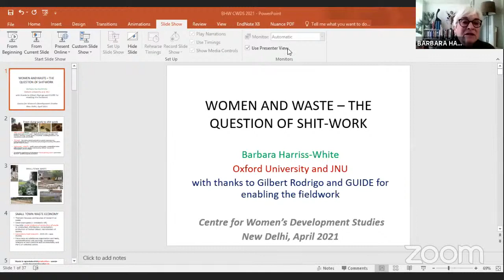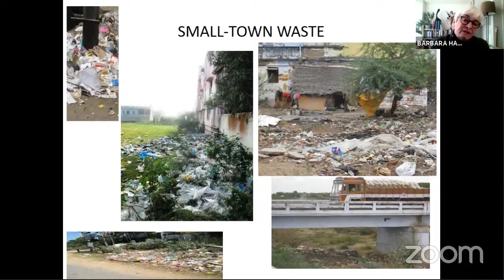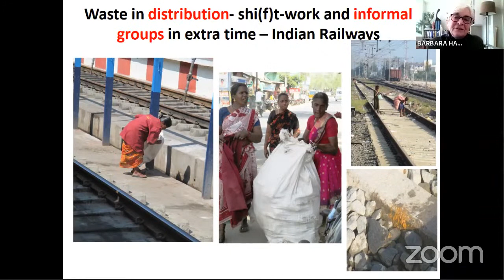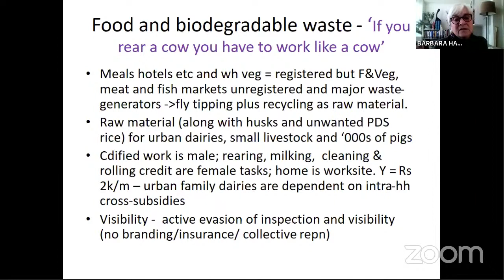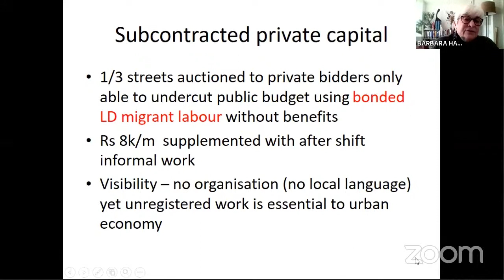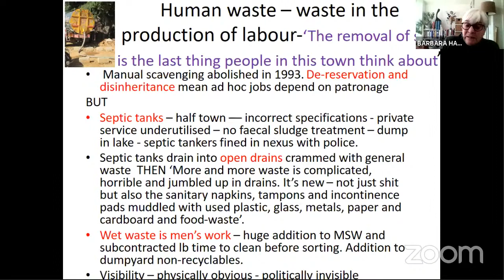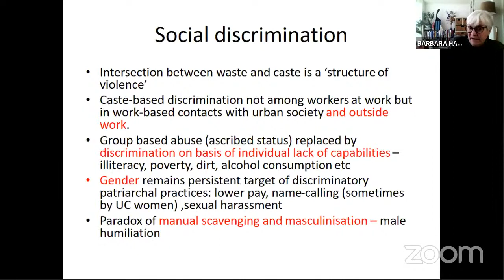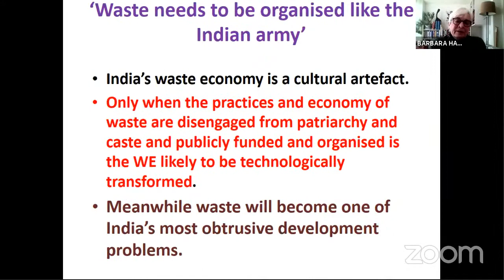Women and Waste : the question of shit-work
Distinguished Lecture Series to Celebrate to 40 years of CWDS
Speaker: Barbara Harriss-White